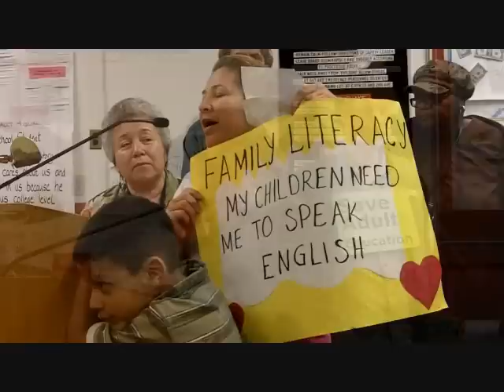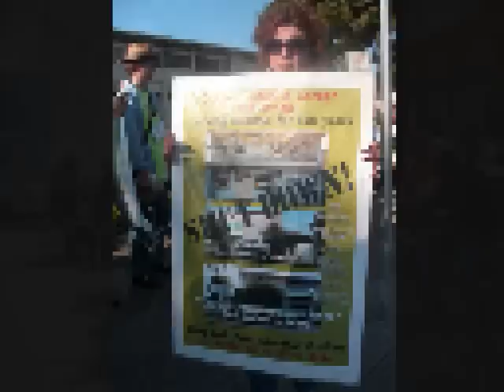Save Adult Education Now!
Students and teachers in Oakland talk about what adult education means to them and what the decimation of the program is doing to Oakland families. A few classes remain and the community is scrambling to maintain them.